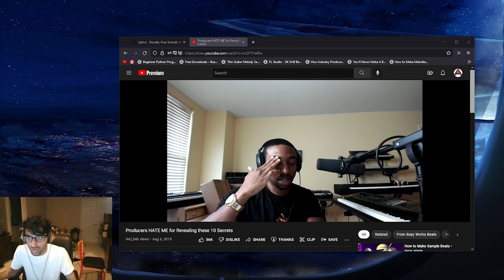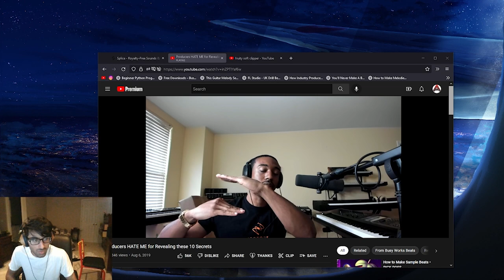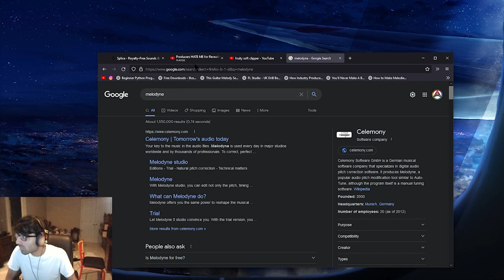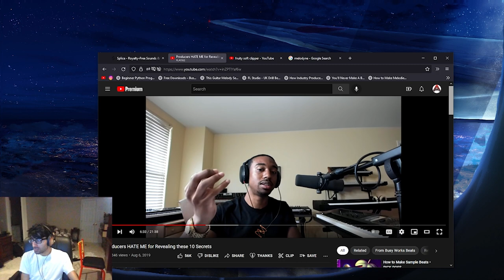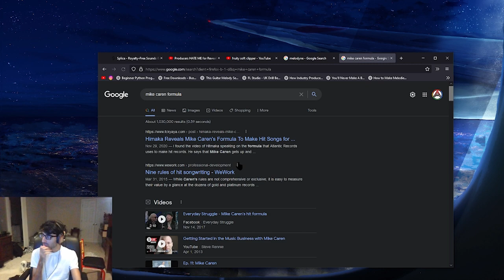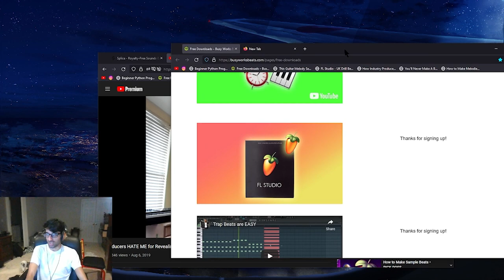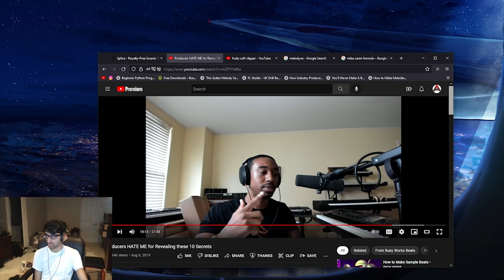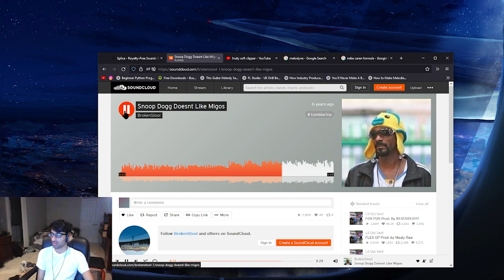Reacting to "Producers HATE ME for Revealing these 10 Secrets" by Busy Works Beats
--Timestamps--
00:00 Chapters
❮learning fl studio❯